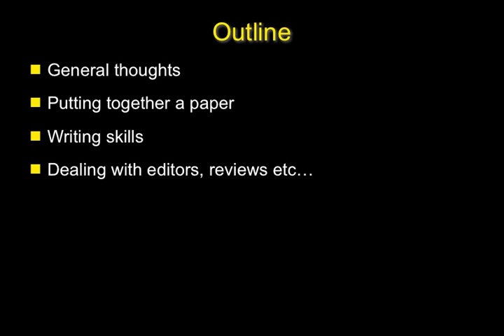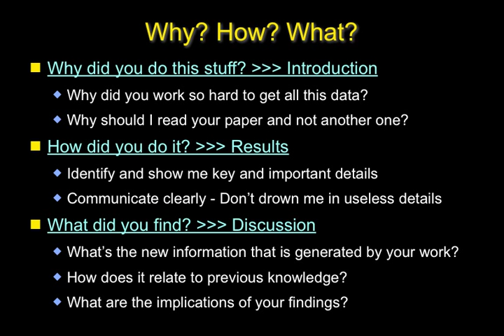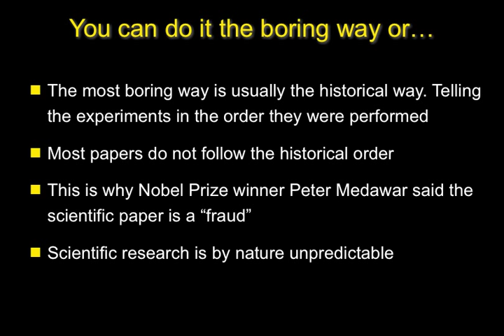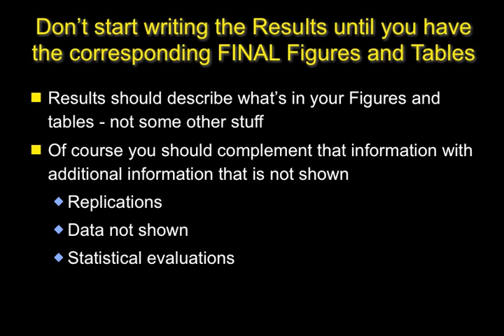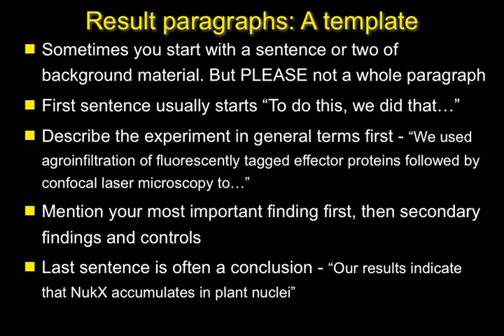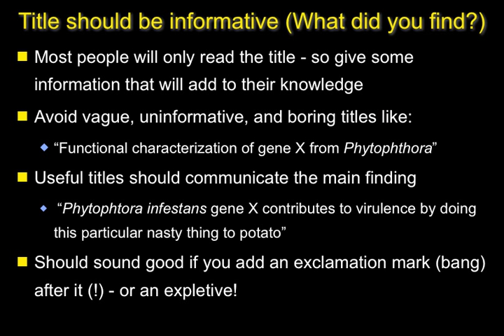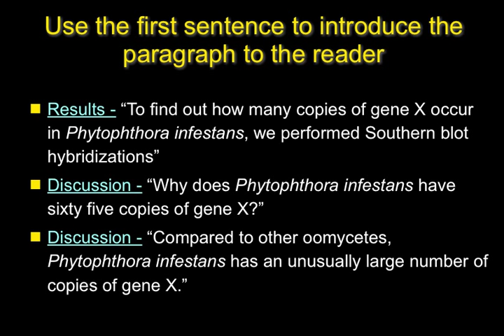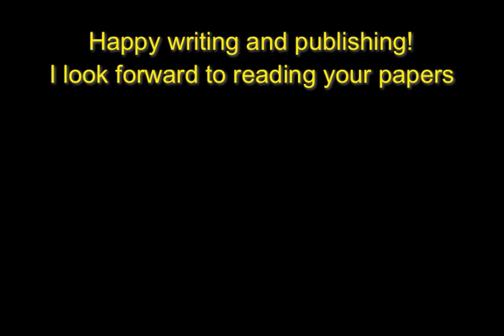Don't Perish: Writing a Scientific Paper for Dummies - Sophien Kamoun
This is a presentation I made at The Sainsbury Lab, Norwich, UK, on April 19, 2011. I hope you will find it useful and inspiring.

Sophien